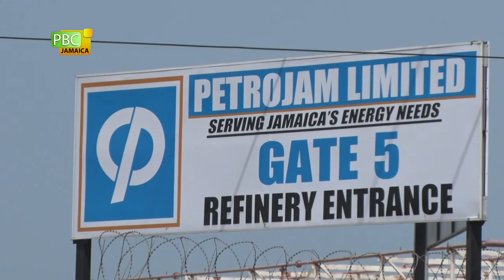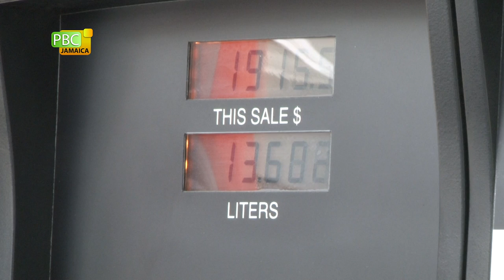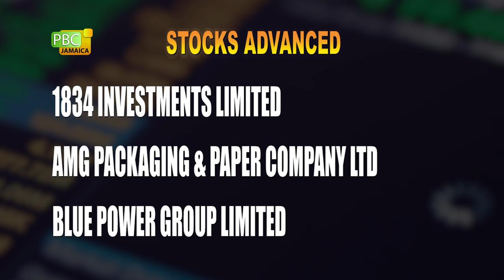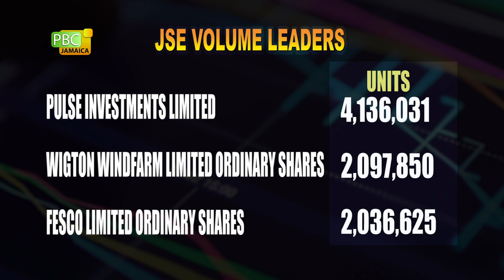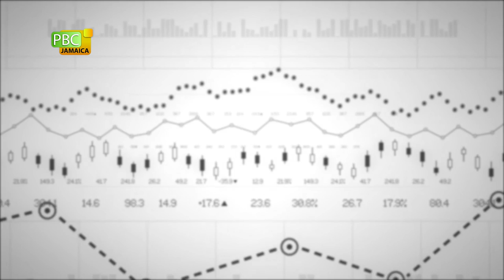PBCJ NEWS - SEPTEMBER 9, 2021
The news today includes:

__ Jamaica On Alert For COVID-19 Mu Variant

__ Character Education In Schools Says Minister Williams

__ Jamaicans Urged To Be Prepared In This Active Hurricane Season

__ Fisheries Sector Expands With Licences For Sea Cucumber

__ The Public Urged To Report Overcharging To Transport Authority

__ Gas Prices

__ Forex Trading

__ Oil Prices

Regional News:

__ Cuba Begins Vaccinating Children 2-11 Years Old

__ Schools Reopen In St. Kitts

__ No Change In T&T Travel Policy

__ Reggae Boyz Hold Costa Rica To 1-1 Draw

__ Thompson-Herah, Parchment And Others Dig For Gold At Wanda Diamond League